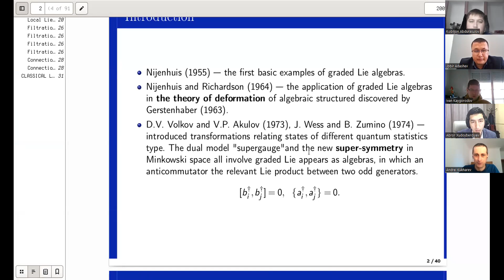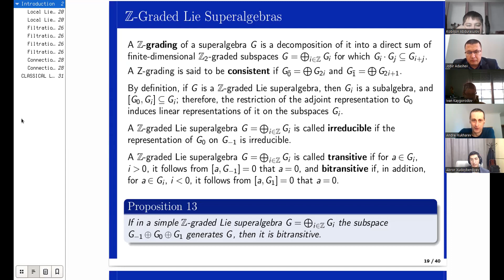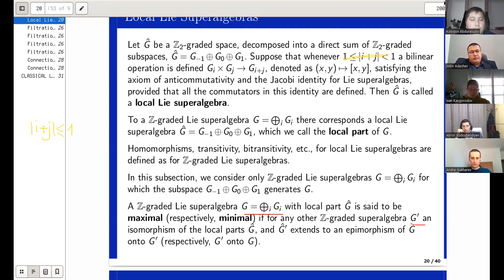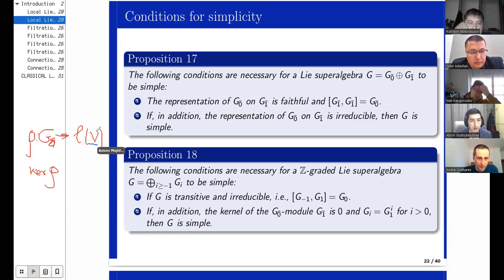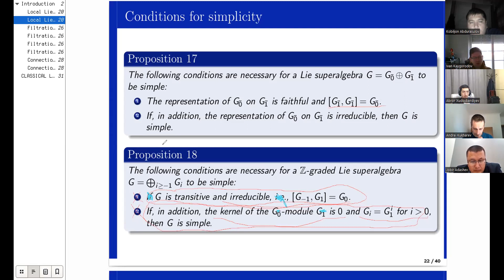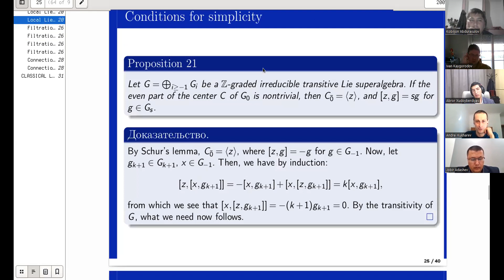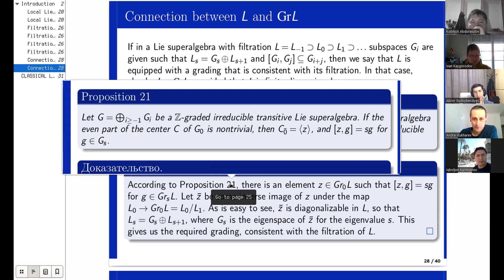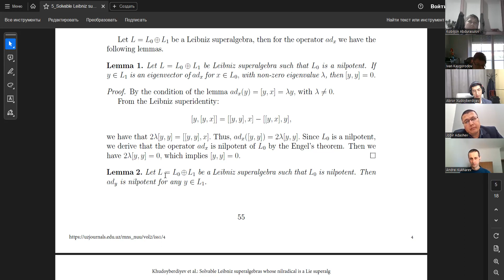s04_sp19 Lie superalgebras (Part two: Filtration)